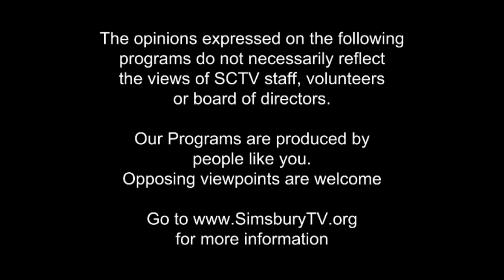SHS Trojans Boys Hockey: February 9, 2019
Senior Night
vs. Ridgefield Tigers